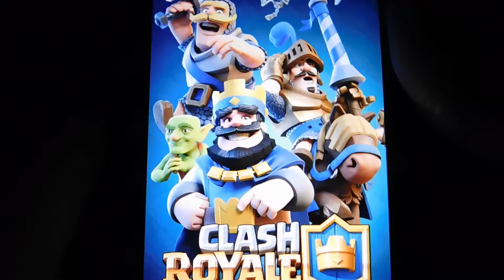Clash Royale p.1-playing 3 rounds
hope u enjoy clash royale.